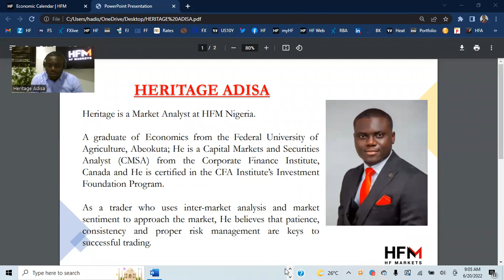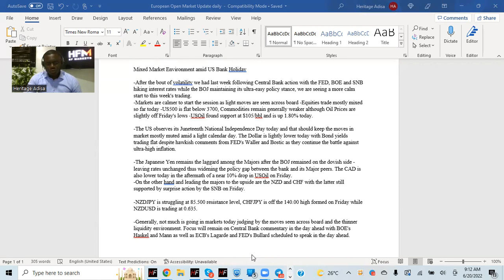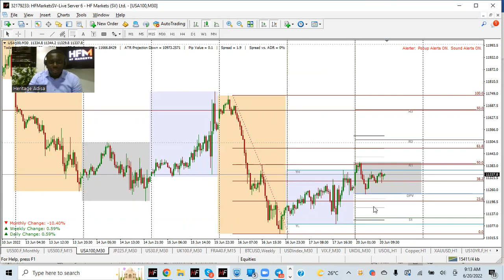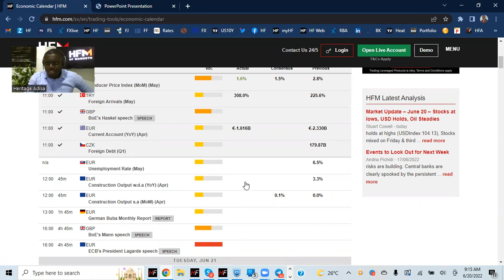HFM Analysis, June 20 2022.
Light moves across board amidst US Juneteenth National Independence Day Holiday